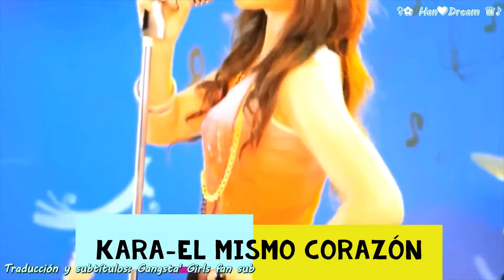KARA-Same Heart [Sub Español/Karaoke-Hangul-Romanización]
KARA-Same Heart (똑 같은 맘)[Sub Español/Karaoke-Hangul-Romanización]
Esta canción me gusta mucho; es un estilo de kpop muy alegre e inocente. :)
Esta vez quize hacer un poco más interesante el vídeo poniéndole efectos de karaoke. :D